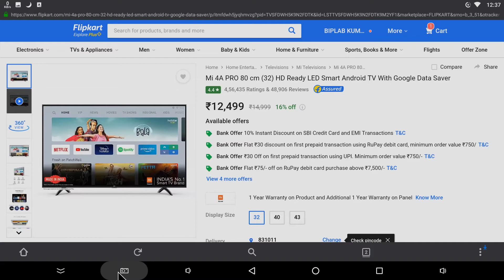BEST TV IN 12999 RUPESS.12999 रुपये मे बेस्ट सबसे अच्छा टीवी।2020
This is my list of best Smart TV in 12999 rupees.यह रहा आपका 12999 रुपये मे बेस्ट सबसे अच्छा टीवी की सुची।2020